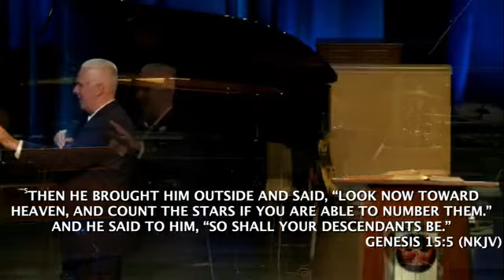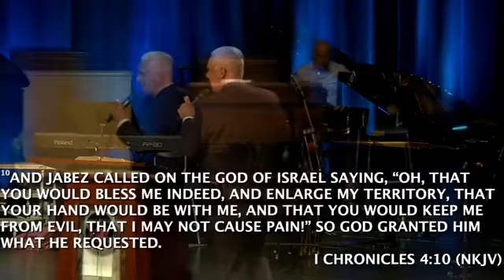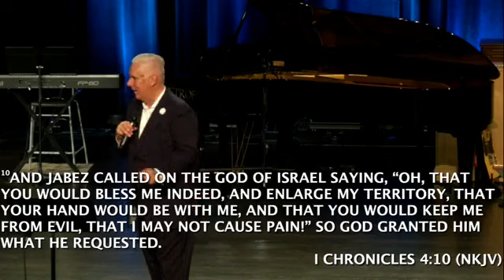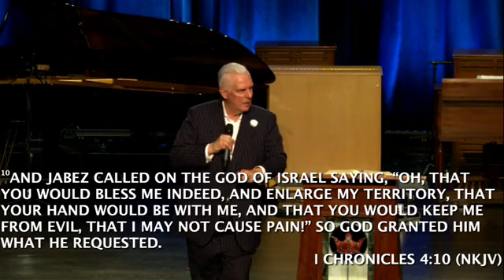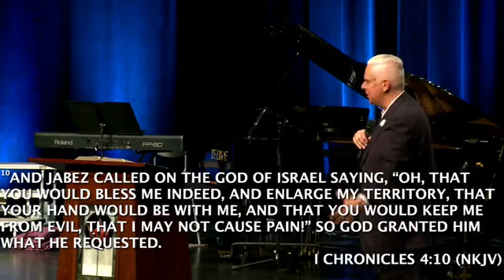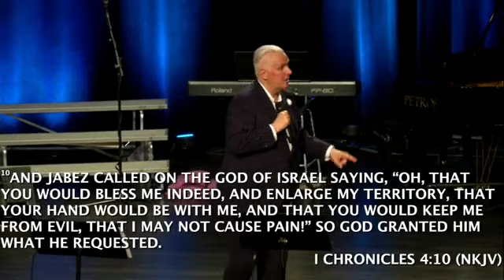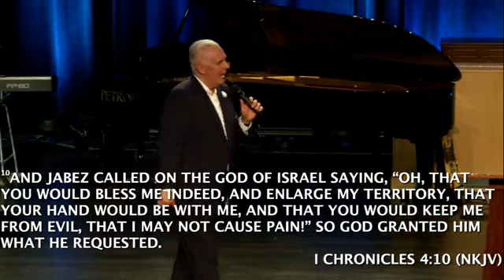Glad Tidings Church, July 3rd Worship Service